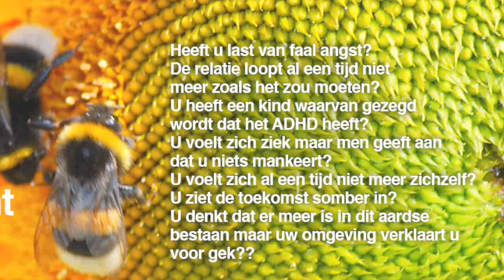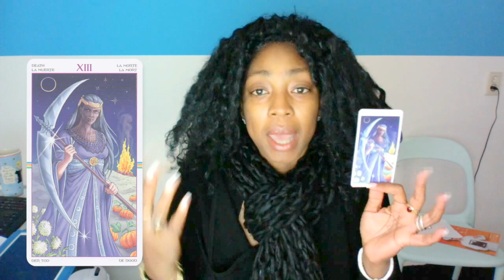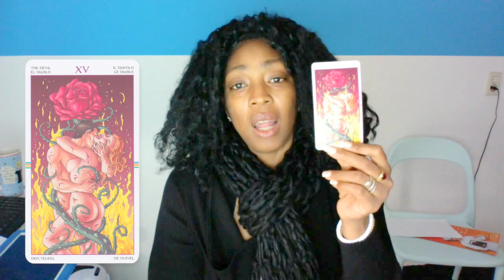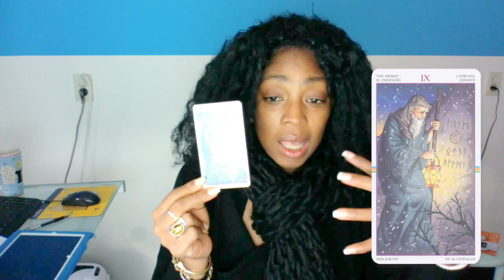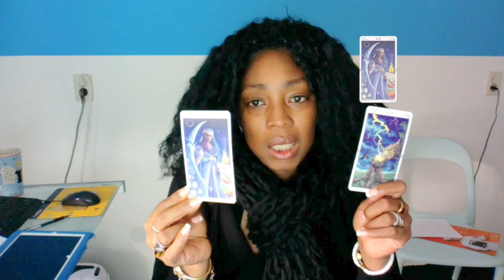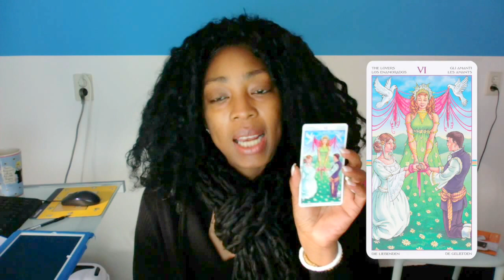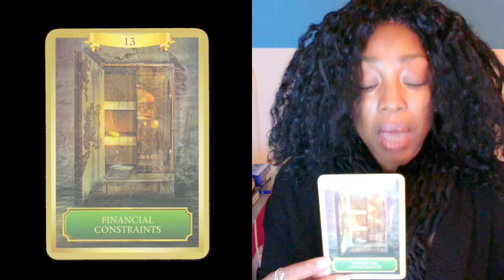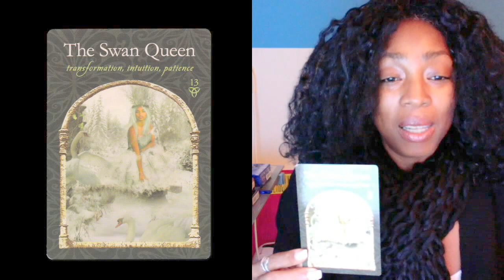April 2016 Maandelijkse Tarot Energie Lezing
Cultiveren een positieve houding. Weten dat zelfs als je in het midden van een "donkere nacht van de ziel ', dat dit zal ook overgaan. vechten de verandering niet  . Sta jezelf toe om te voelen wat je voelt, maar niet wentelen in pijn of verdriet;

Timing April, 2016
1e  Week 7.09  mins
2e  Week 11.37 mins
3e  Week 16.21 mins
4e Week 22.16 mins